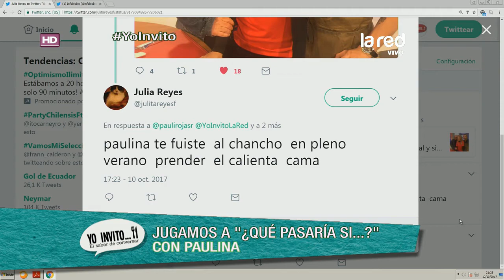Jugamos al '¿Qué pasaría si ...?' con Paulina Rojas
Ramón Llao y Max Cabezón le realizaron preguntas capciosas a Paulina Rojas como en su tradicional sección. Revisa las respuestas de Paulina.